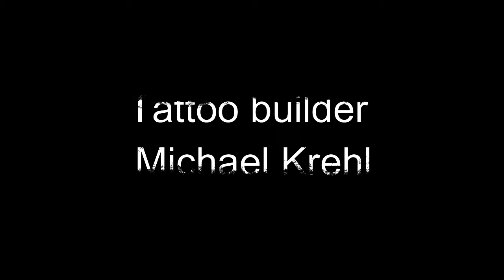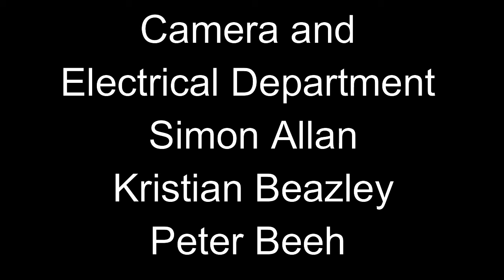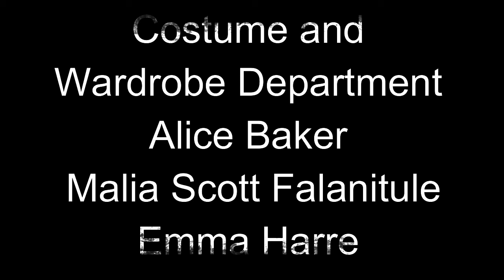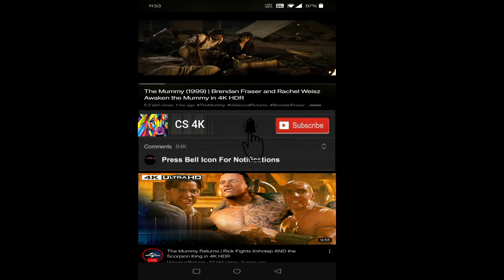Adrift 2018 Movie || Shailene Woodley, Sam Claflin, Baltasar || Adrift Movie Full Facts Review in HD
Adrift is a 2018 survival drama film produced and directed by Baltasar Kormákur and written by David Branson Smith, Aaron Kandell, and Jordan Kandell. The film is based on the 2002 book Red Sky in Mourning by Tami Oldham Ashcraft, a true story set during the events of Hurricane Raymond in 1983. The film stars Shailene Woodley and Sam Claflin as a couple who are adrift in the middle of the Pacific Ocean after a hurricane, and must find their way to Hawaii with a damaged boat and no radio.